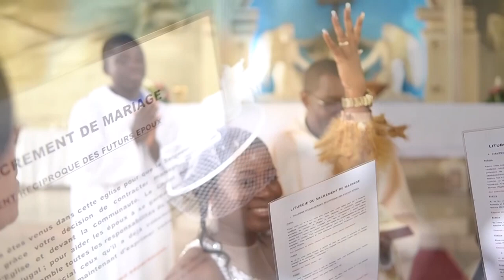Mariage Lionelle & William - Highlight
Un film réalisé pour le compte de l'agence créative et digitale magnitis, basée à Douala. Merci pour la confiance.

Services :
Cadrage
Montage

©️ Charbon Production - Magnitis